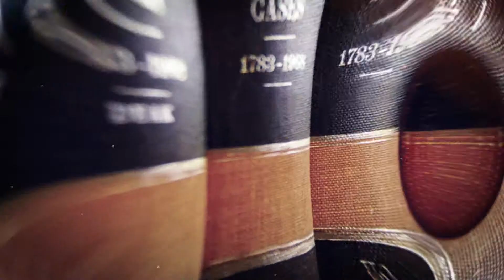"விழித்திரு பெண்ணே" VIZHITHIRU PENNE | PART 02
நம்பிக்கை தொலைக்காட்சி வழங்கும் "விழித்திரு பெண்ணே" பெண்களுக்கான சிறப்பு நிகழ்ச்சி. இதில் பெண்களுக்கான உடற்பயிற்சி, உணவு முறை, ஆரோக்கியம், சாதனை பெண்கள்  என பல பகுதிகள் இருக்கின்றன. தவறாமல் பார்த்து பயனடையவும்.

Nambikkai TV present Vizhithiru Penne is a special women's show.
A show with a variety of segments including fitness, health tips, bringing awareness's and we are going to see many more women's achievements.

In this show, we have Advocate Neshini Bharathi.  What are the laws and rules in the government during the arrest of the women? She explains in detail.